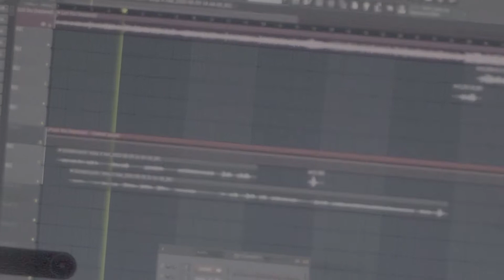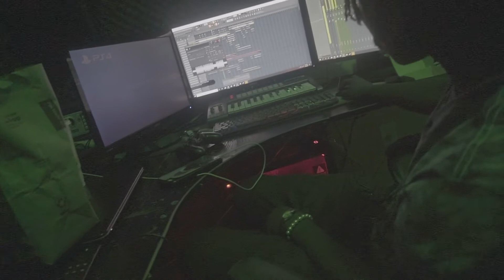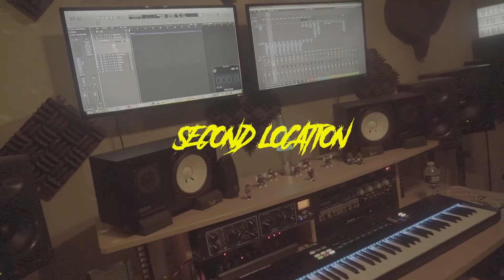Slatt Makii The Making Of “Suburban Child” EP: Part 2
Shot By: RanOff
The Making Of "Suburban Child EP" Part 2